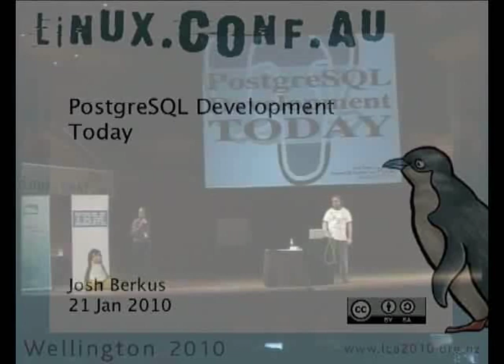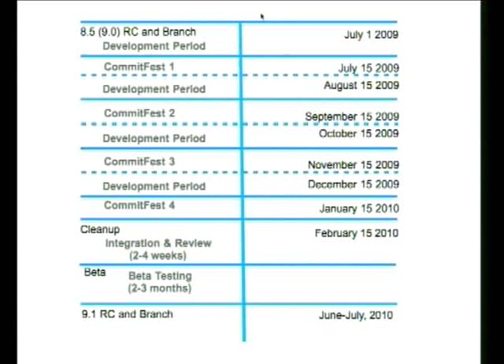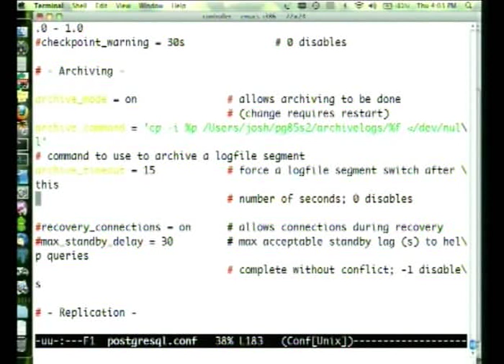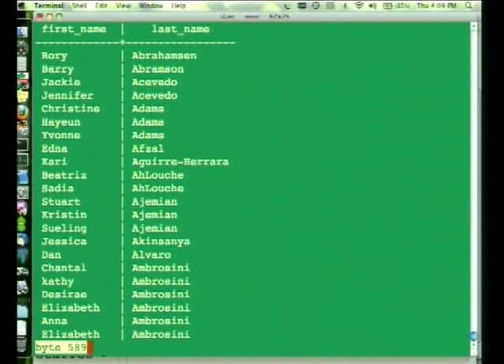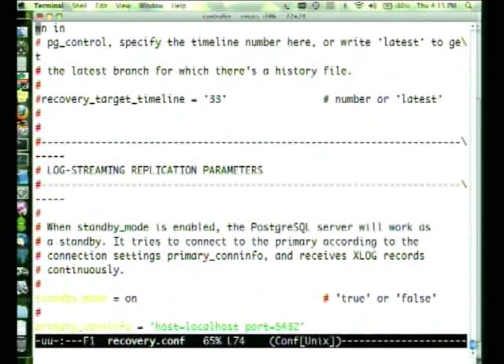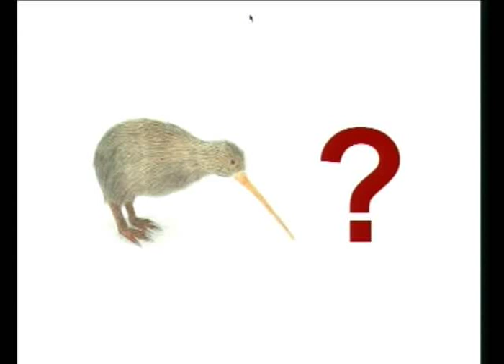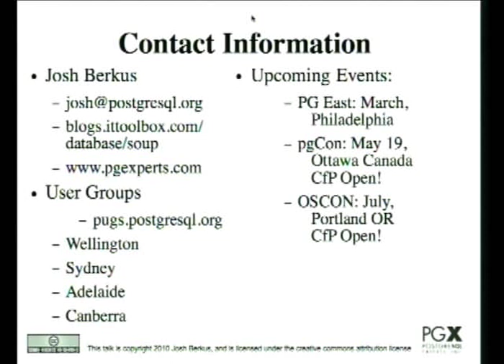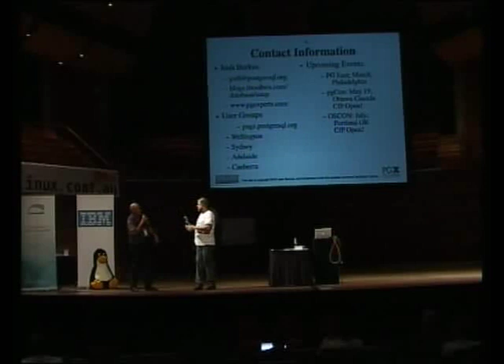PostgreSQL Development Today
Presenter(s): Josh Berkus

PostgreSQL has gone from a toy for database PhDs to challenging the top proprietary SQL databases in the last 10 years. Come hear Core Team Member Josh Berkus talk about current development in the PostgreSQL project, including:Interesting and fun new features in 8.4 (released July 2009), including demosCurrent development on 8.5, including built-in replication, and how you can try them todayPostgreSQL's new "CommitFest" development methodology and the new Milestone releasesIf you want to know what's going on with PostgreSQL today, you should be at this talk.